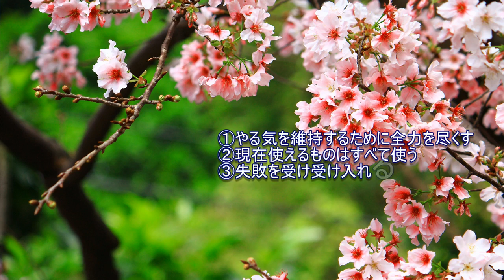【隠居の流儀】第九話：金持ちになるマインドセット：その１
【隠居の流儀】第一話：あなたが持つべき資産とは

「件名：速稼塾（あなたのお名前）」